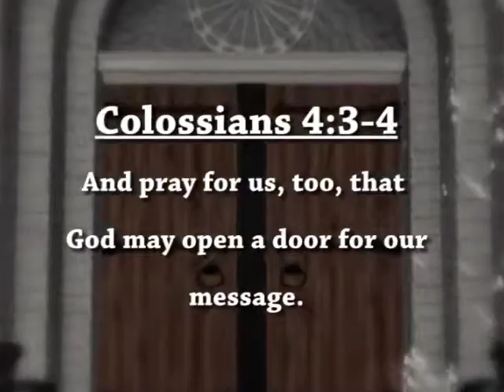Video tech Final